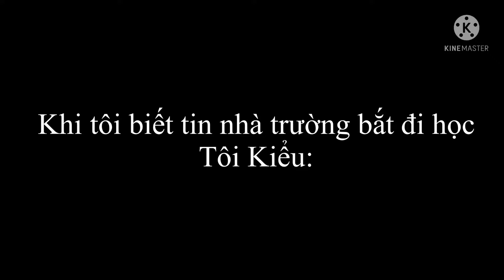Khi tôi biết nhà trường bắt đi học trở lại 🤣🤣🤣